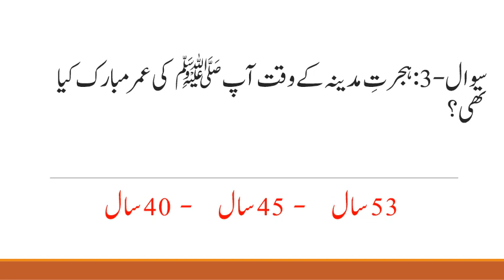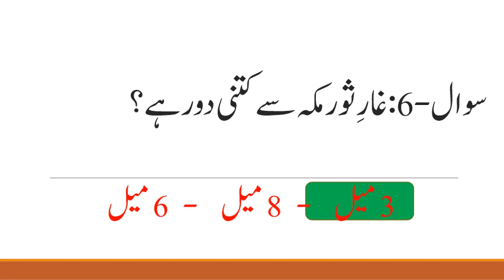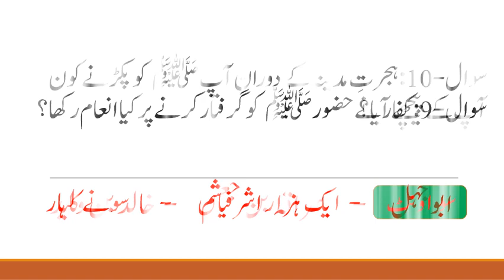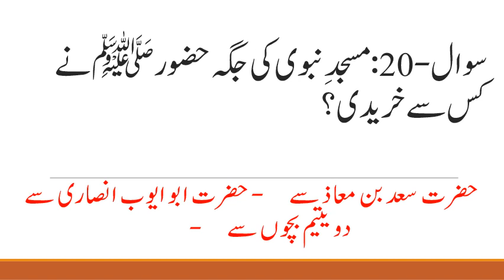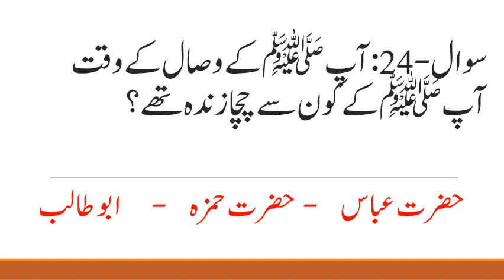Seerat un Nabi Quiz Competition Preparation Part 4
Preparation material for Seerat un Nabi Quiz Competition